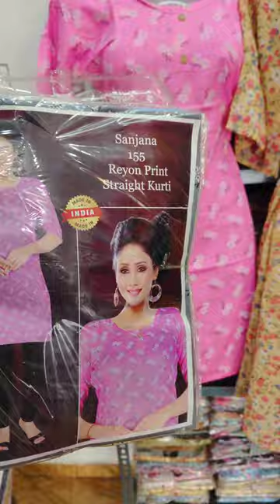വെറും 95രൂപ മുതൽ Branded ലേഡീസ് കുർത്തികൾ😍 അതും നമ്മുടെ പാലക്കാട്ട് 👍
Addicto Kurtis, Koduvayur
Palakkad